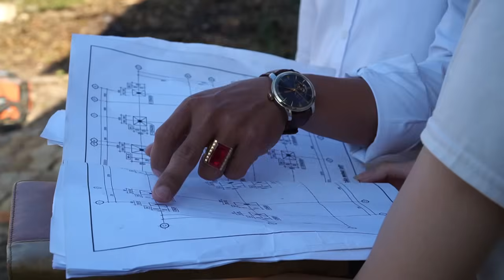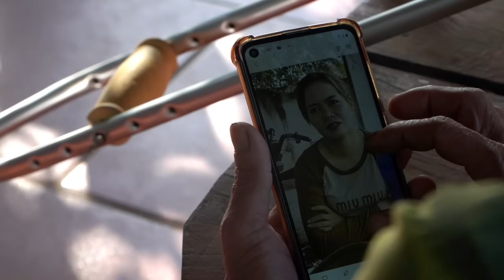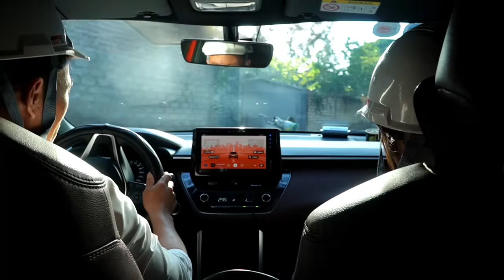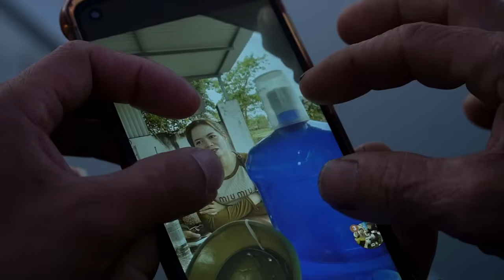Emotional Meeting: Thanks to Engineer's Help, Father and Daughter Reunited in Tears of Happiness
👉Subtitles: Click the gear button 👉 Subtitles/CC to choose your language
➤ Emotional Meeting
➤ Thanks to Engineer's Help
➤ Father and Daughter Reunited in Tears of Happiness
➤  Father and Daughter
 ➤ Ly Tu Lien